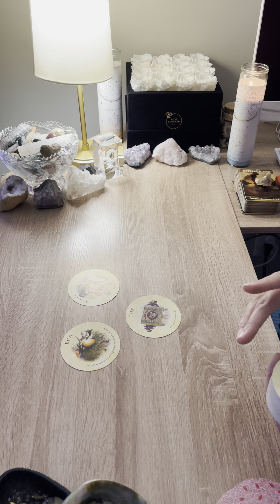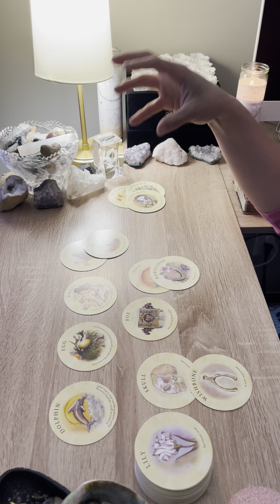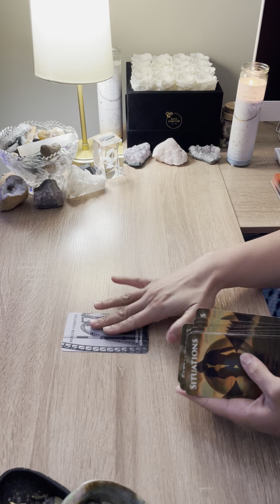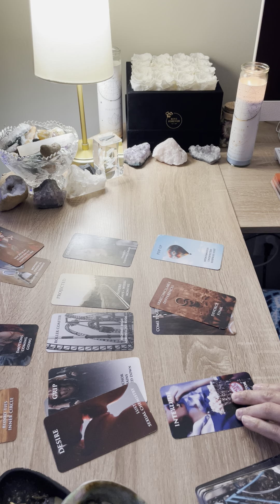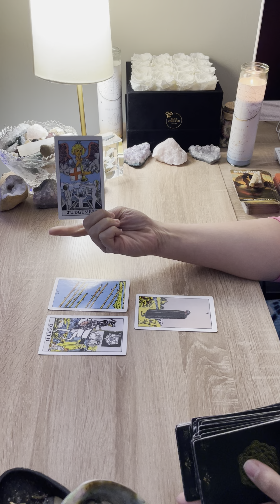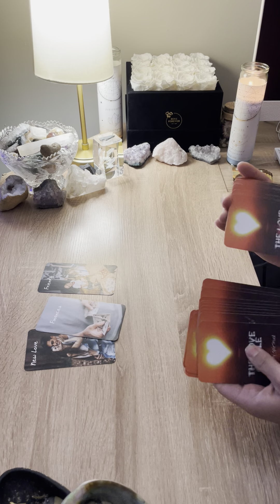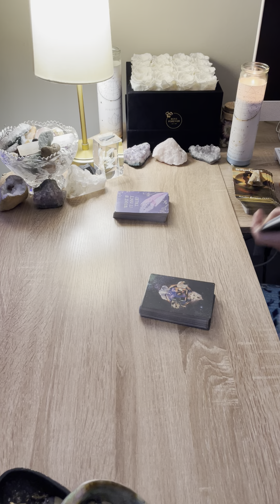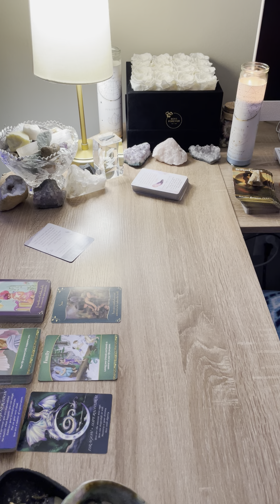LEO ♌️ NEW LOVE WANTS TO SPOIL YOU…EX DOESN’T WANT YOU TO GET AWAY…